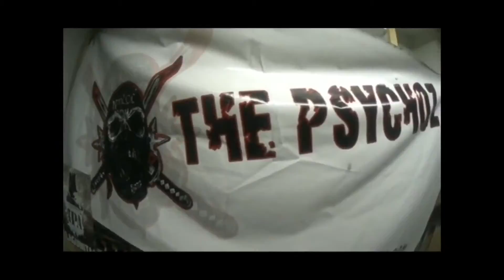X-FEST 2016 (NinjaLOC Commercial)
PRESALE AVAILABLE NOW⤴️⤴️⤴️

Chris Ricci Presents / Northern California Toyota Dealers / Coors Light / Corona / Lagunitas
X Fest
Saturday Aug 20, 2016
$20 - $40
San Joaquin County Fairgrounds
Doors: 5:00 PM
Show: 6:00 PM
21 and over
***TICKETS WILL BE AVAILABLE AT THE GATE. $30 FOR GENERAL ADMISSION, $40 FOR EXPRESS ENTRANCE
X FEST 2016
Saturday, August 20th, 2016 at 5PM.
Chris Ricci Presents, Coors Light, Corona, Blue Moon, Lagunitas, and your Northern California Toyota Dealers are proud to announce the Xclamation Festival on August 20th, 2016.  X Fest will feature T-Pain, Suicidal Tendencies, Sage the Gemini, The Expendables, Iamsu!, Honey Cocaine, The Dancetronauts, and many more.  X Fest will fill the San Joaquin County Fairgrounds with 15,000 people enjoying 150 bands and DJs that perform across 20 stages and "the world's largest outdoor disco" starting at 6PM.  Doors open at 5:00 P.M.
X Fest is 21 and over only w/ID.  No Refunds.  Talent is subject to change.  X Fest is a Rain or Shine event.